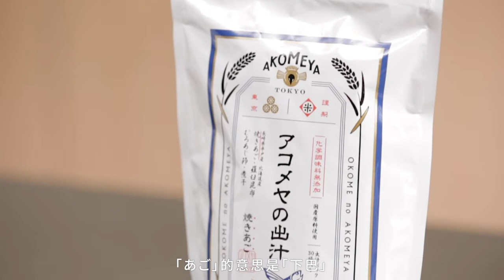【美味研究所－湯包篇】烤飛魚高湯包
【美味研究所－湯包篇】 想煮出和風滿滿的料理？AKOMEYA TOKYO 的烤飛魚高湯包就能輕鬆令你願望成真！

日本高級飛魚、昆布等材料，無添加化學調味料，立即看看新一集的美味研究所，了解湯包的美味魔法。

2022新會員優惠: 購物滿$300免運費